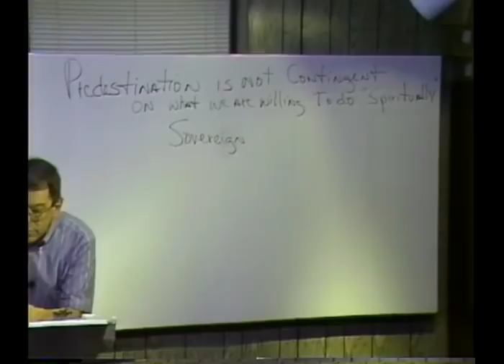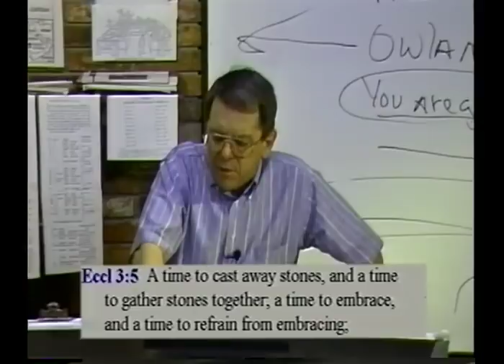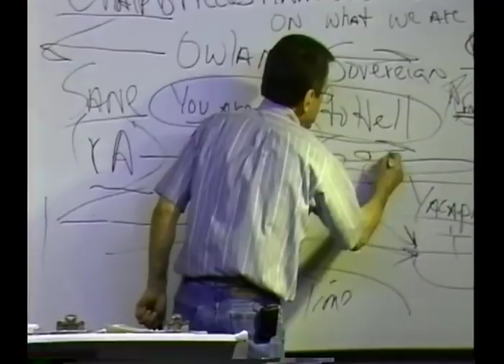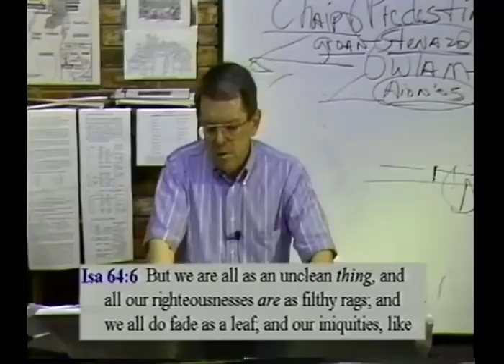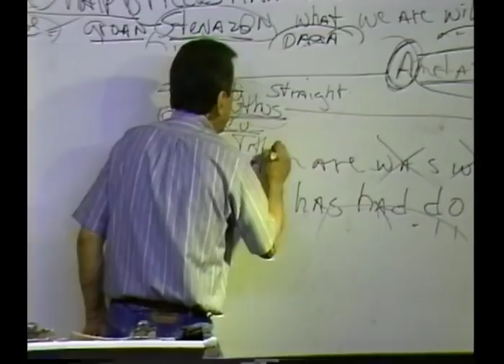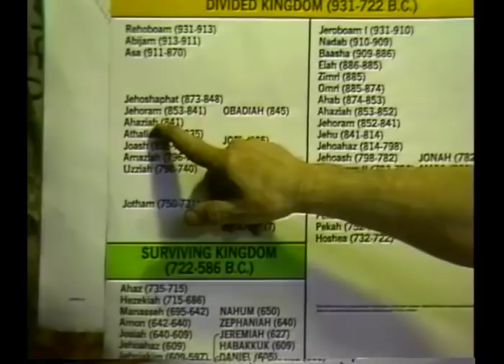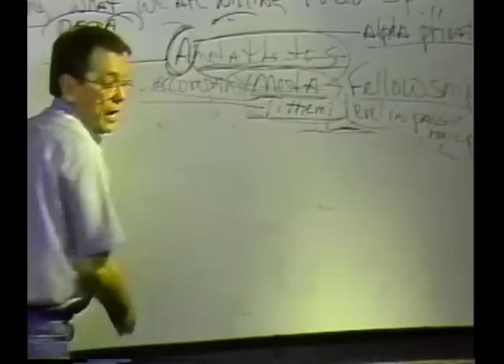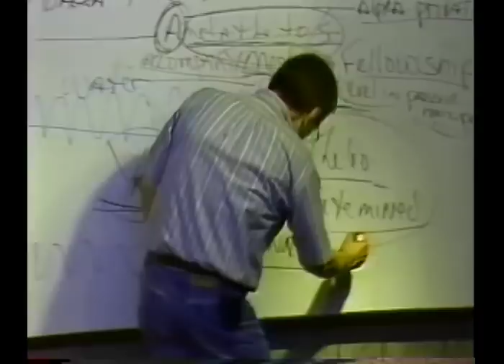#0680 WHEN MAN IS SOVEREIGN, HE IS SUPERMAN AND TURNS HIMSELF IN TO GUMBY (Grace & Truth Ministries)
0680 WN051497 WHEN MAN IS SOVEREIGN HE IS SUPERMAN AND HE TURNS HIMSELF IN TO GUMBY

creatures.
will.